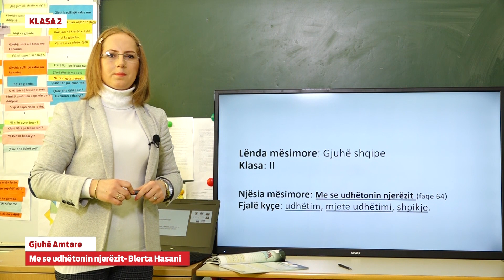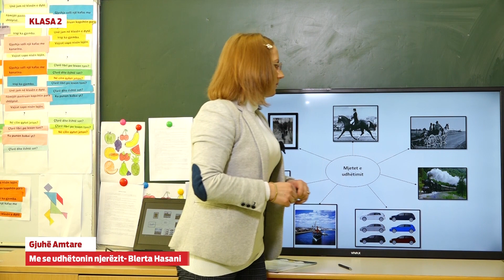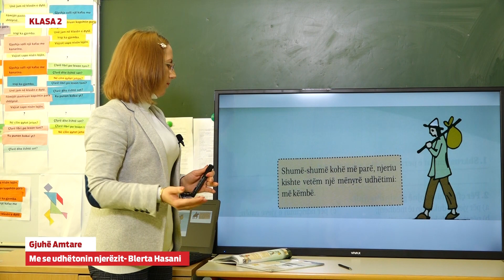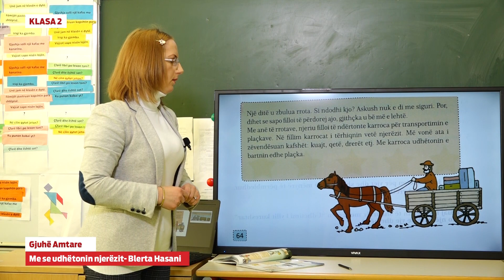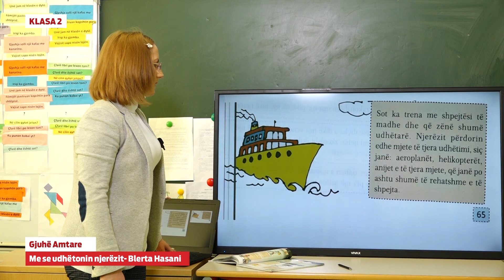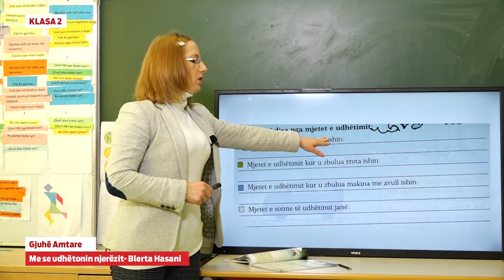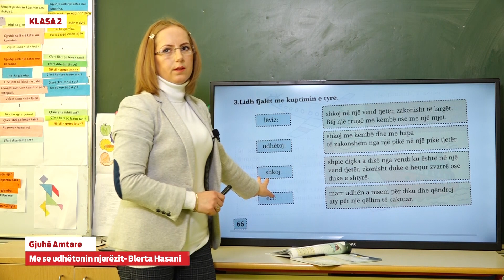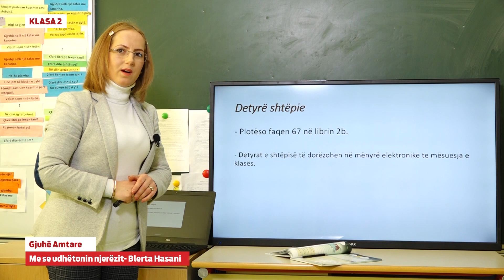2214 - Gjuhë Amtare - Me se udhëtonin njerëzit